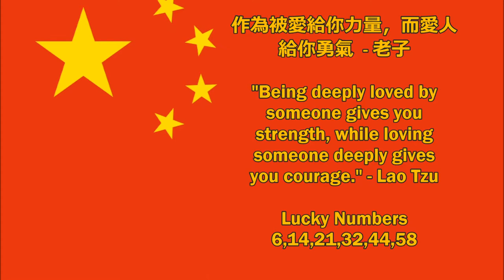Chinese Wedding Ceremony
Rev. Mike Fine of GUIDING MINISTRY, officiates funny crazy Chinese wedding ceremony with weird customs and games, for Dingwen Tao and Guanyi Sun. To WATCH another wedding ceremony video,

To learn more about Rev Mike and Guiding Ministry, please check out